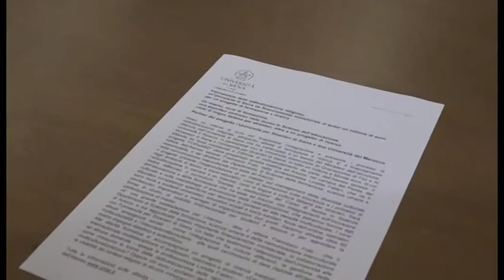Prevenzione della radicalizzazione religiosa, ad Arezzo formazione e ricerca